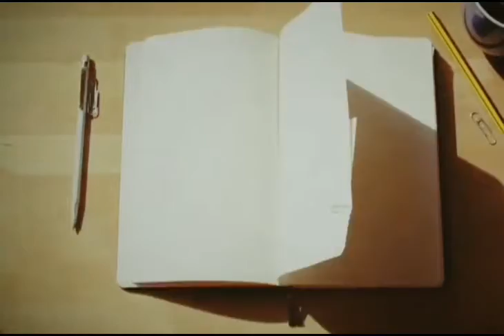How to lie professionally 😎 ???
Hey guys, I hope you guys are doing well. Today I have given some tips on how to lie professionally. This video is strictly only for good purposes. Do watch and gain some benefits. Hope it'll be an entertaining video 🙂. Have a nice day 😊.